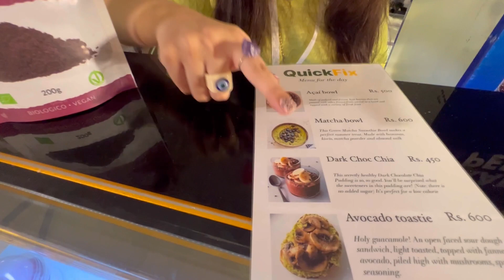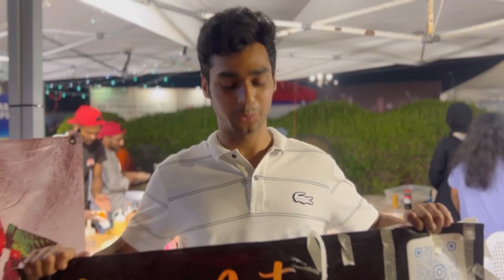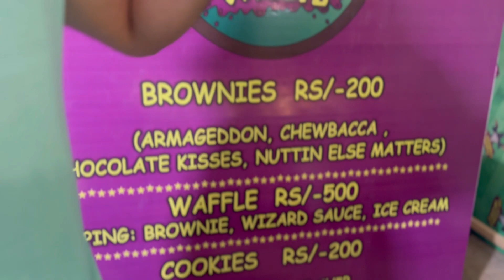The Locate Karachi - Eat Street - Emaar Pakistan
The Locate Karachi Successfully Organizes Eat Street 2022

‘The Locate Karachi’, organized one of best food-festival by the name of ‘Eat Street 2022’ at Oceanfront, Emaar DHA Phase 8, Karachi. This event turned out to be a huge success and my personal prediction would that ‘Eat Street 2022’ will clearly give a very tough competition to other well established food/eat festivals and with the passage of time this one will prosper well.

Eat Street 2022 had excellent varieties of food from some of the top notch restaurants of Karachi and for kids there was a dedicated fun-land with all sorts of rides to go about with. For music lovers stage was set, where many singers and bands performed. Show stopper being the Pepsi Battle of the Band winner ‘Kashmir’.

Another plus point for The Locate Karachi’s Eat Street 2022 was allowing males without being accompanied by their female friends / female family members. This signifies the point that if arrangements are appropriate enough any untoward scene can be avoided. Not a single inappropriate act nor any indecency was reported during the two days of the event.